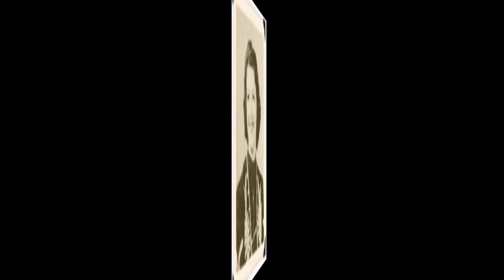The Original Chuck Wagon Gang - He Set Me Free (1941).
(Written by Albert E.Brumley)
Widely Believed to be the inspiration for Hank Williams'  "I Saw The Light"

Issued on Okeh 06596 A. (1942).

Recorded 8 March 1941 WBAP Studios, Blackstone Hotel, 601 Main St.,Fort Worth,TEXAS.